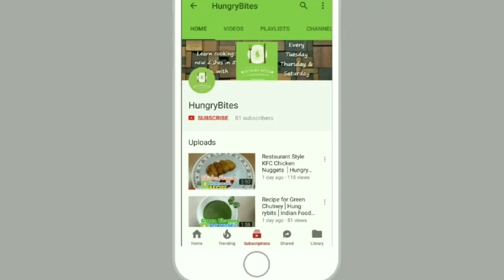Masala oats| oats recipe for weight loss | quick and easy Masala oats | healthy recipe|मसाला ओट्स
oats are healthy to eats .oats being available everywhere in shops.this recipe gives oats amazing flavour and taste.its loved by adults n kids. it is also recommended for weight loss.